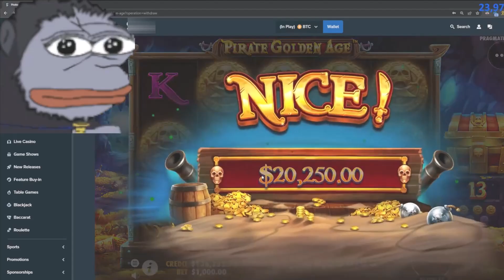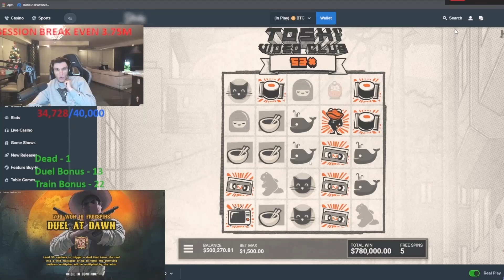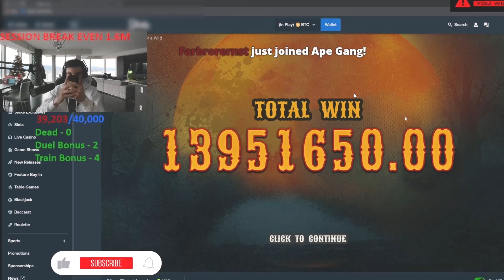TRAINWRECKSTV BIGGEST SLOT WIN OF 2023💰New RECORD WIN 😱 AMAZING WIN !! $10+ MILLION WON😍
| Trainwreckstv Gambling Highlights
Gambling, slots, trainwrecks, stake, Trainwreckstv gambling, trainwrecks trainwreckstv, trainwrecks gambling highlights
COMPILATIONS OF MAX WIN 😍 | Trainwreckstv Gambling Highlights